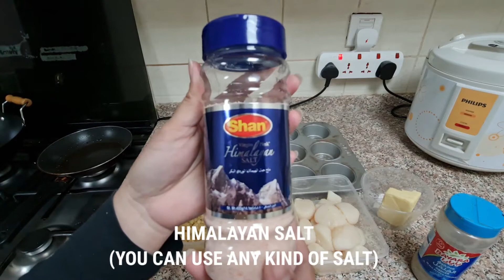Baked Buttered Garlic Scallops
home cooking for my family 🧡